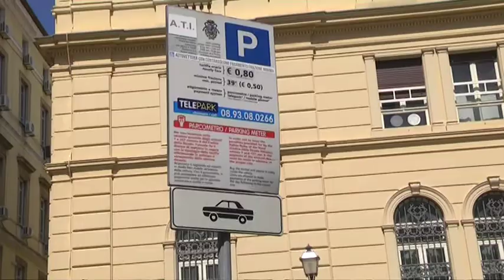Chieti – Consiglio compatto per i parcheggiatori